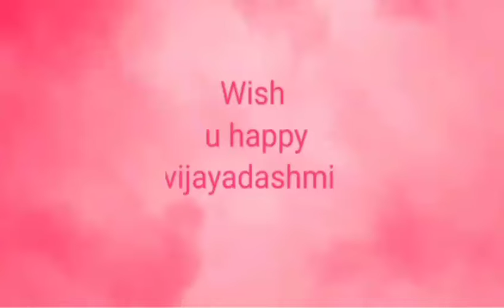Home remedies#kannada vlogs